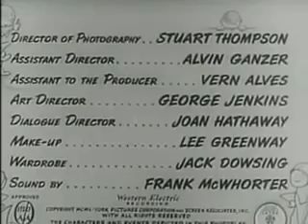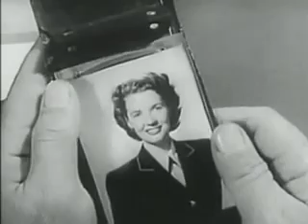At War With The Army 1950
At War with the Army is a 1950 musical comedy film directed by Hal Walker and starring the comedy team of Martin and Lewis and introducing Polly Bergen. It was filmed from July through August 1949, and released on December 30, 1950 by Paramount. It was re-released in 1958 by OMAT Pictures.

Although filmed before My Friend Irma Goes West, it was held back until the sequel to Martin and Lewis' smash film debut My Friend Irma was released.

Plot:
The film is set at a United States Army base in Kentucky at the end of 1944, during World War II.[3] The protagonists are First Sergeant Vic Puccinelli (Dean Martin) and Private First Class Alvin Korwin (Jerry Lewis), who were partners in a nightclub song-and-dance act before joining the Army.

Puccinelli wants to be transferred from his dull job to active duty overseas, but is refused transfer and is to be commissioned a Warrant Officer. Korwin wants a pass to see his wife and new baby. Both intrigue for their ends. In addition, they have to rehearse for the base talent show and avoid the wrath of Alvin's platoon sergeant, Sergeant McVey (Mike Kellin).

Along the way they both sing a few songs, and they do an impression of Bing Crosby and Barry Fitzgerald by recreating a scene from Going My Way for the talent show. Further complications include a Post Exchange worker who is pregnant, a company commander who gets all his information from his wife, a scheming supply sergeant, and a defective Coca Cola machine.